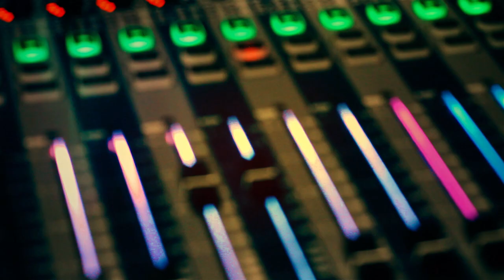Marco Meesters & De Dollo's - Dollo Summer editie